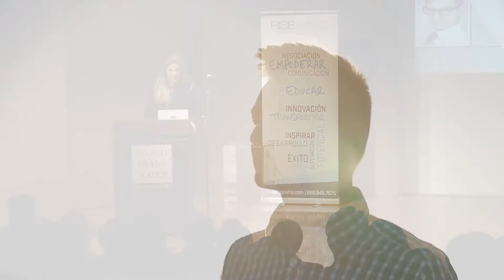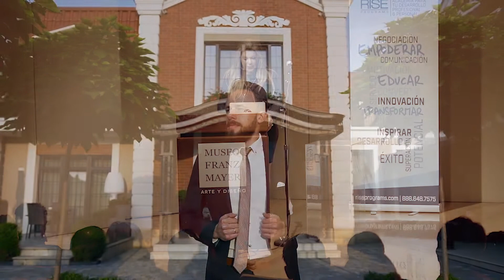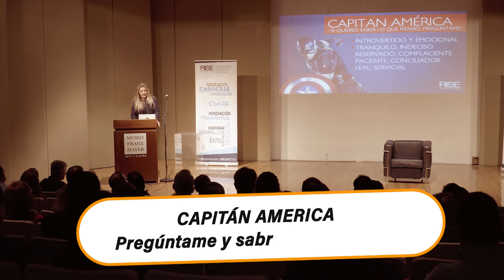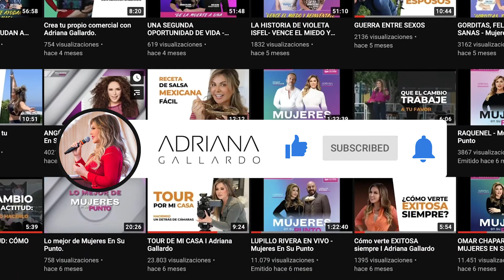Cómo comunicarte mejor. Impresiona a todos | Adriana Gallardo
¿Has sentido que la gente que te rodea no te entiende? ¿Te ha pasado que hay personas con las que logras comunicarte de inmediato, pero con quien incluso, te sientes incómodo al hablar?

Les quiero dar una herramientas muy buenas para que aprendan a comunicarse con las personas que los rodean. No importa si es para el trabajo o tu vida privada, conocer las personalidades que existen en los seres humanos, será la mejor forma de lograr una comunicación exitosa y que rinda frutos.

Adriana Gallardo Fundadora de Adriana’s Insurance, COACH personal y MENTORA de negocios.